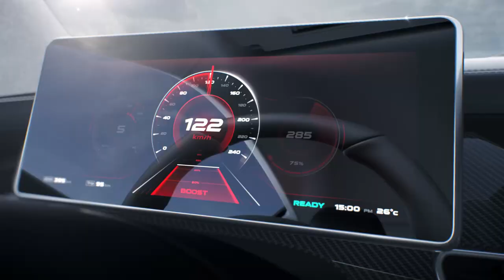Qiantu RS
Coming Soon!